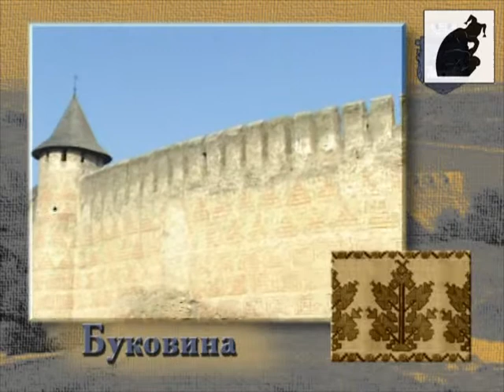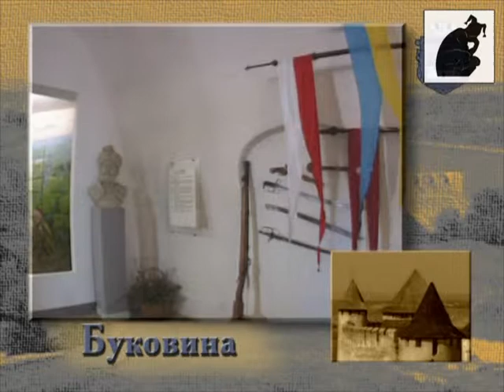“Форпост на Дністрі”. Хотин.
БУКОВИНА. м. Хотин